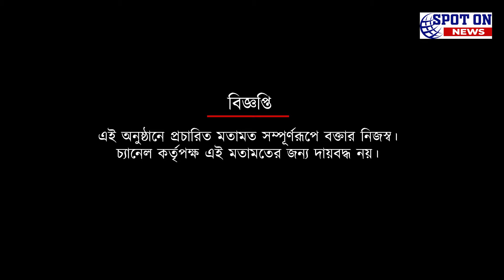শেষ ম্যাচ যুবভারতীতেই খেলবে মহামেডান, উপস্থিত থাকবেন কল্যান চৌবে | Spot On News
শেষ ম্যাচ যুবভারতীতেই খেলবে মহামেডান, উপস্থিত থাকবেন কল্যান চৌবে